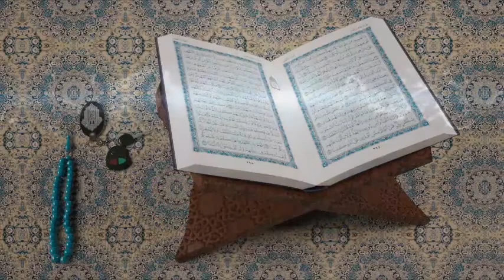Ghaza Jay Jabal Jay Tabaahi Rowariyo Haji Imdadullah Naats